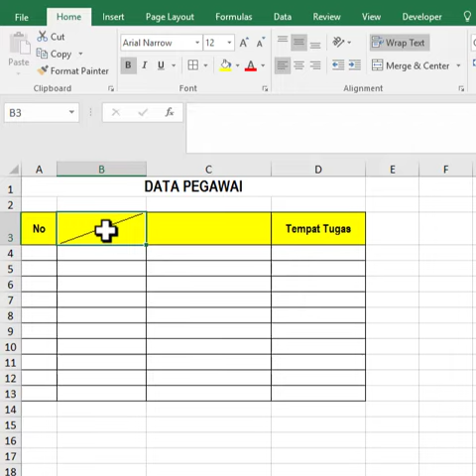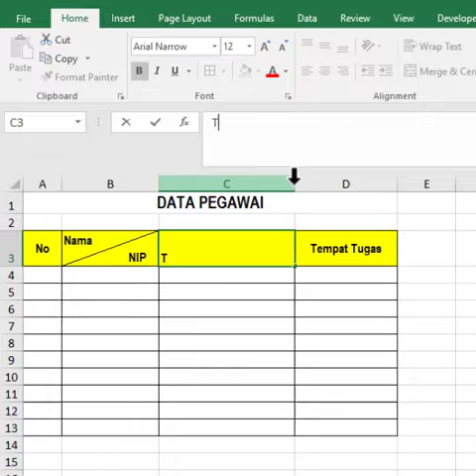Cara Menbuat Garis Miring Di Cell Pada Excel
ingin beli aksesoris laptop/PC/HP/STB/TV BOX saya rekomendasi produk terbaik dan berkualitas, bisa cek di shopee melalui link di bawah ini..!!!